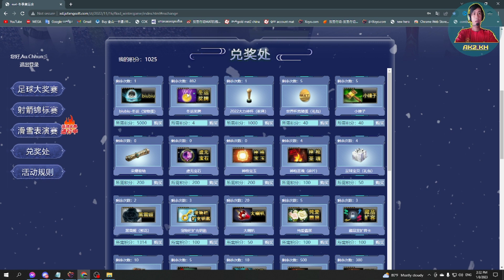ចំណាយGoldទិញ trading(S12) 2023New-by ak2 kh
សួស្ដីអ្នកទាំងអស់គ្នា បើពេញចិត្តវីដេអូរបស់ខ្ញុំសូមចុចLikeបើចូលចិត្ត វីដេអូរបស់ខ្ញុំ សូមចុចSubscribe ម្នាក់មួយផងបាទ សូមអរគុណសម្រាប់ការ គាំទ្រ និងចូលចិត្ត🙏😘
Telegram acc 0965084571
  ◆▬▬▬▬▬▬ஜ۩۞۩ஜ▬▬▬▬▬▬◆
       ░▒▓█▓▒░[ AK2 KH ]░▒▓█▓▒░
  ◆▬▬▬▬▬▬ஜ۩۞۩ஜ▬▬▬▬▬▬◆
link download
ak2 online
attack online
mrr game
bro chhun kh
ak2 Cambodia
ak2 Khmer
mat china
xshot game online
mat china mummy
ak2 mummy hero
ak2 boom
sell hero ak2
Mission Against Terror